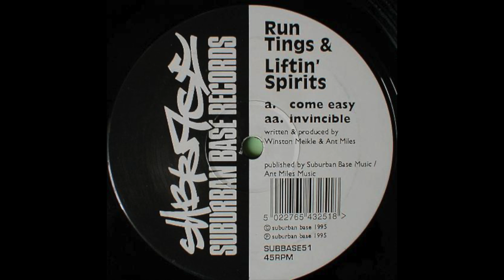Run Tings & Liftin' Spirits - Invincible [1995]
Label: Suburban Base Records – SUBBASE51

Format: Vinyl, 12", 45 RPM
Country: UK
Released: 1995